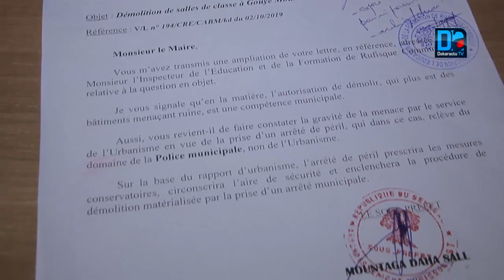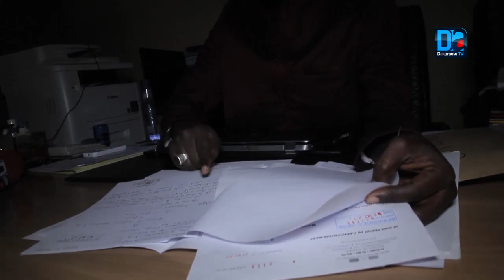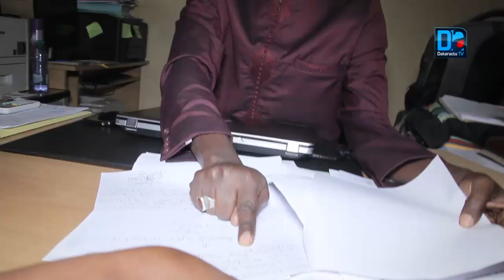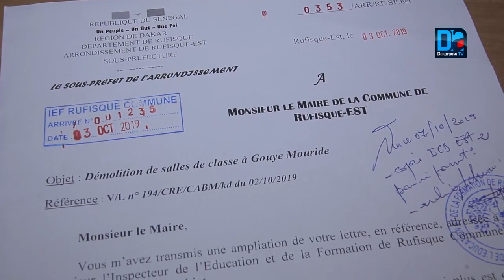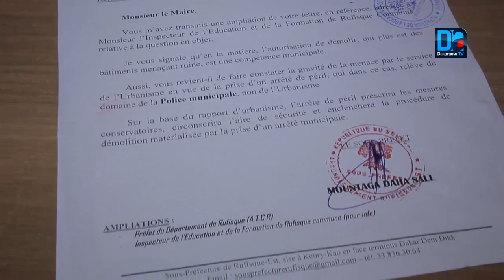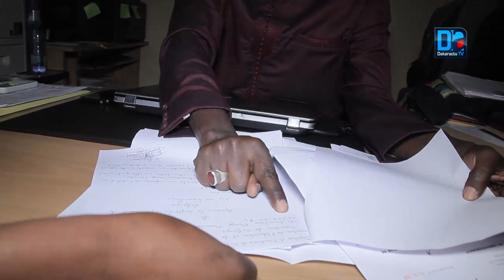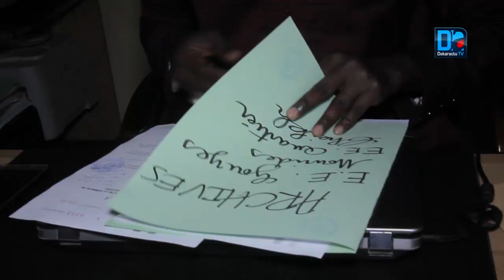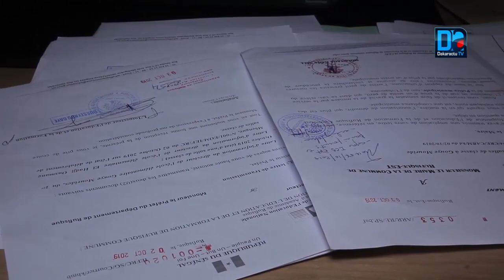RUFISQUE/Ecole Gouye Mouride-Quartier Cheikh : Après la sortie des populations qui crient à l’abus